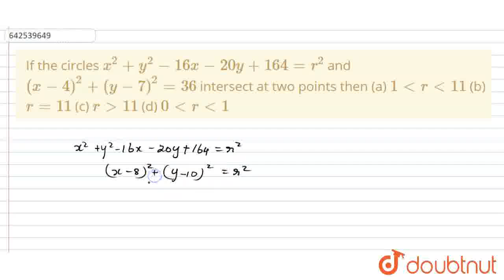If the circles x^2+y^2-16x-20y+164=r^2 and (x-4)^2+(y-7)^2=36 intersect at two points then (a) 1...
If the circles x^2+y^2-16x-20y+164=r^2 and (x-4)^2+(y-7)^2=36 intersect at two points then (a) 1ltrlt11 (b) r=11 (c) rgt11 (d) 0ltrlt1
Class: 12
Subject: MATHS
Chapter: JEE 2019
Board:IIT JEE

👉 Have Any Query? Ask Us.